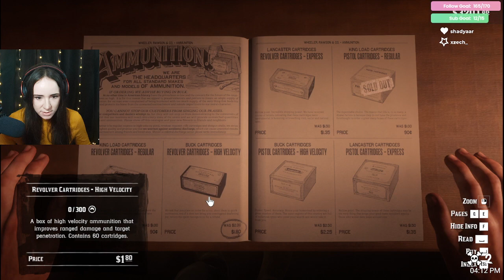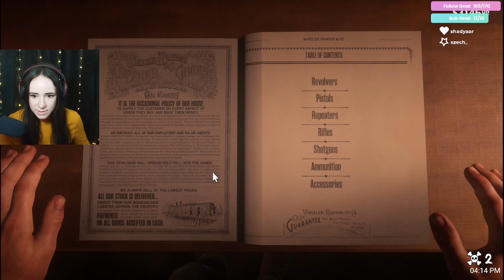Let him ride a horse. He's a cowboy ain't he... Red Dead Redemption 2, part 11 |VOD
LIVE on Twitch, Monday to Thursday @ 2pm PST!